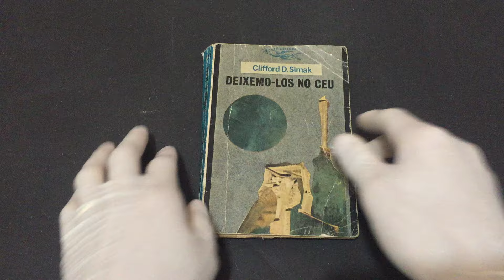IMG 0147Deixemo los no Ceu